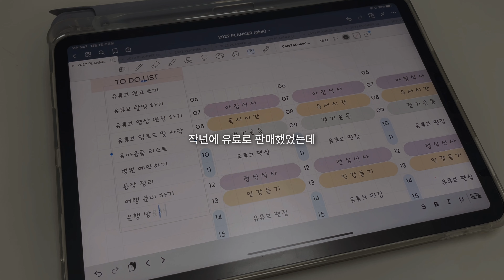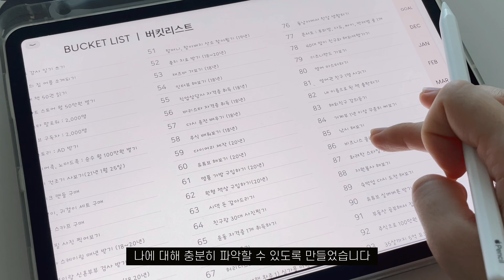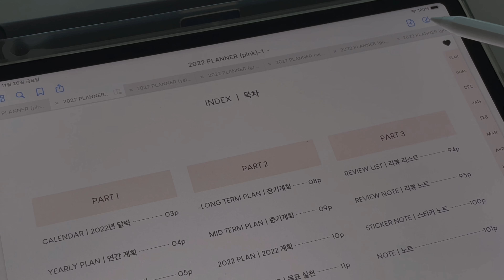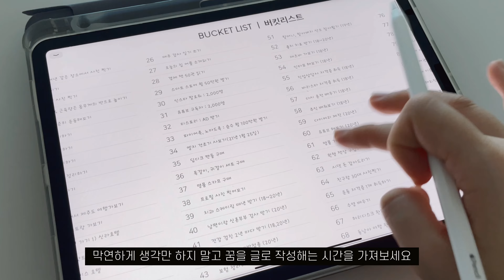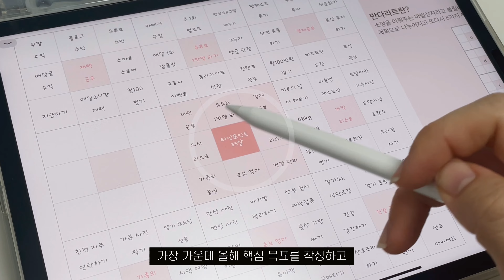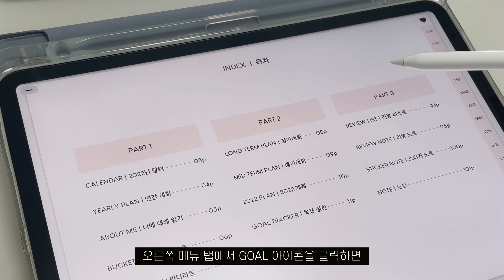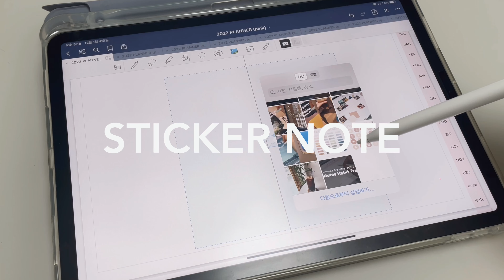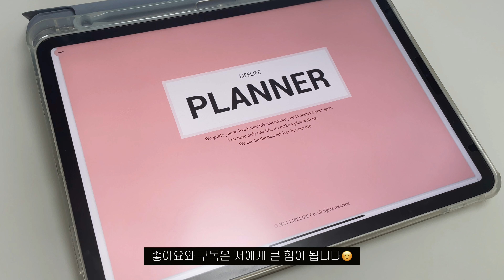무료공유ㅣ내 삶을 바꿔 줄 2022년 하이퍼링크 플래너ㅣ굿노트, 노타빌리티, 노트쉘프 가능🗓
계획러, 꼼꼼러를 위한 2022년 굿노트 플래너 버전입니다
작년에 유료로 판매했던 다이어리 올해는 무료로 공개하기로 했어요!
내년에 좋은 일들이 가득했으면 하는 바람으로 결정했어요!
아래 다운로드 url 들어가서 사용하시면 됩니다.

💡영상은 오른쪽 위 버튼을 눌러, 화질을 1080p으로 시청해주세요 (고화질로 감상 가능합니다)

⏰타임스탬프
00:00 인트로
01:25 다운로드 방법
01:46 플래너 소개
03:00 하이퍼링크 사용방법
03:39 속지 상세 설명
10:29 속지 추가하는 방법

* 라이프라이프 서식은 재배포 및 편집이 금지되어있습니다.